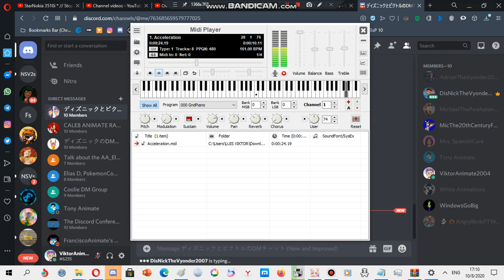Nokia ringtone: Acceleration